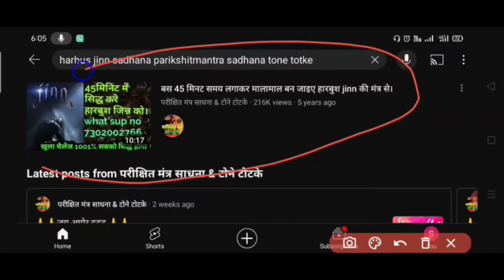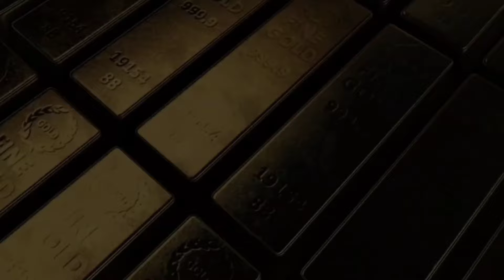आधे-घंटे मे जिन को दोस्त के रूप मे सिद्ध करें WhatsAap no-9668458343!!!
hamare video ko jyada se jyada